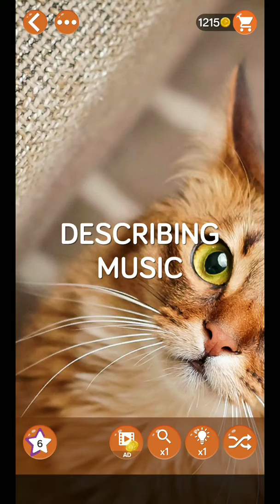WORD PEARLS LEVEL 218 ANSWERS